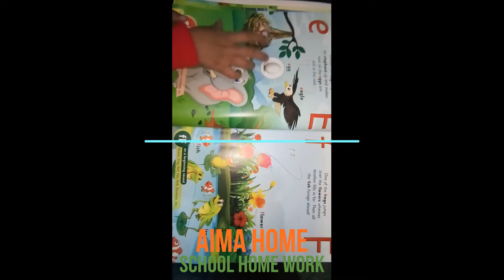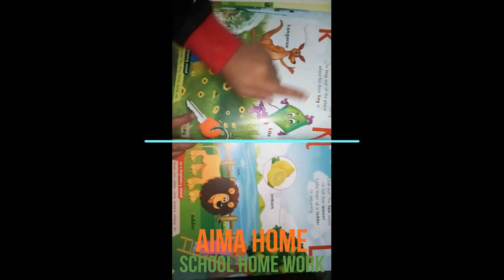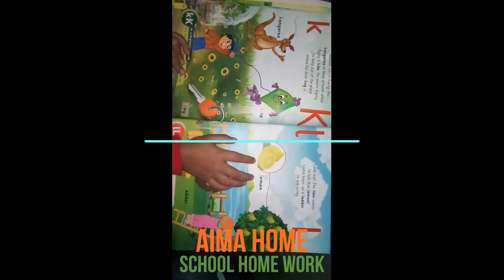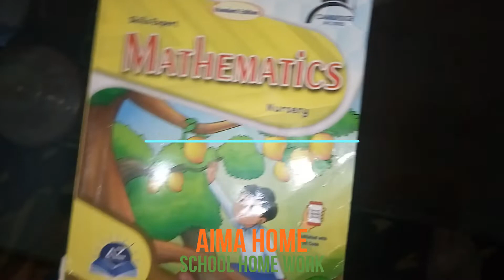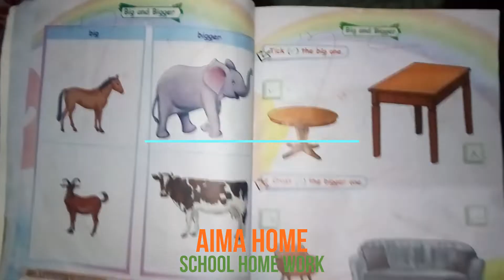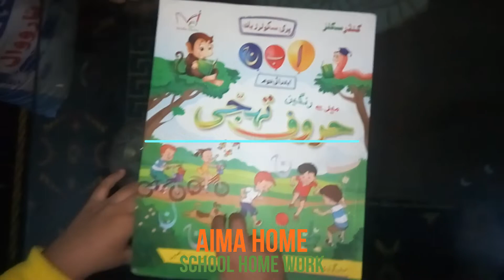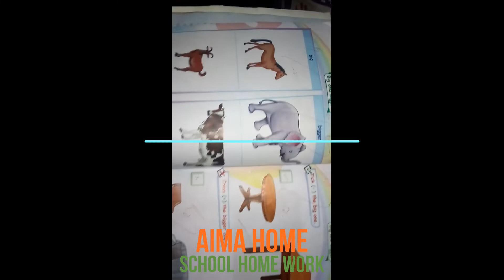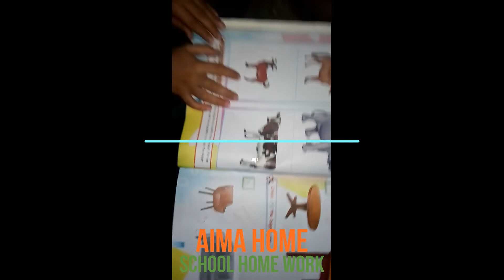Aima Home Work Lesson ABC Math Urdu English Nursery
My aim to represent to you natural food recipes, Herbal tea for Weight loss and Blood
Pressure and Diabetic control recipes in low cost and healthy life.

videos for kids
funny baby
children toy
for kids
kids toys
Aima Home
children play